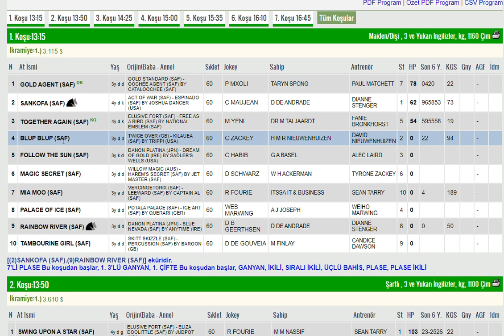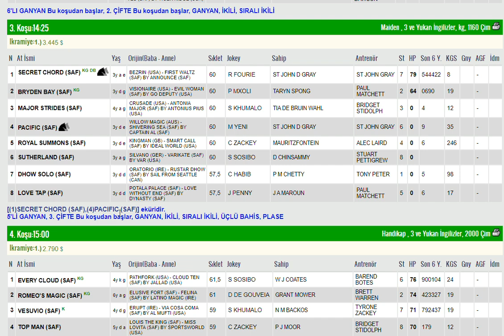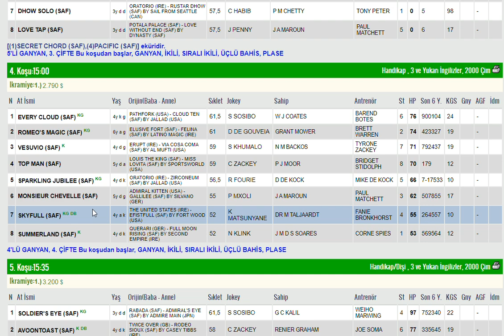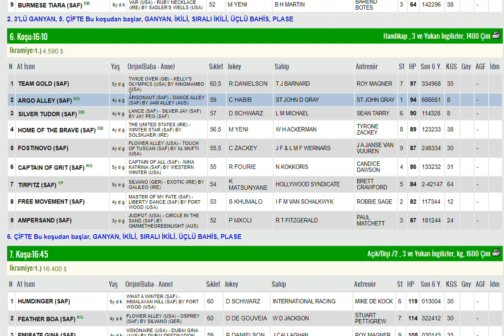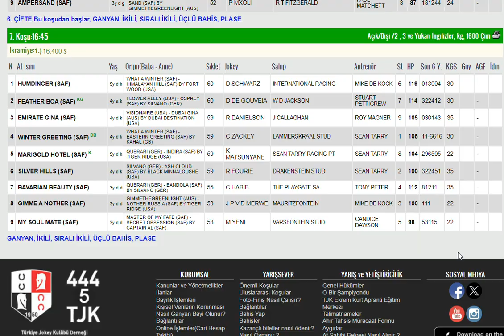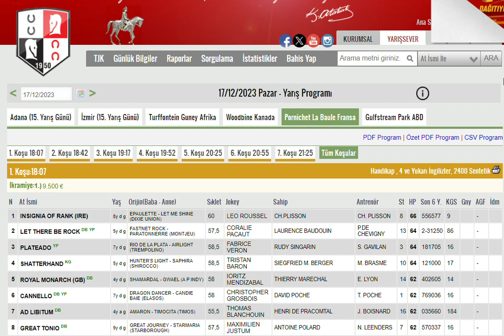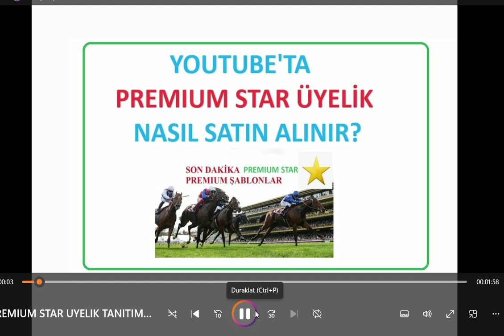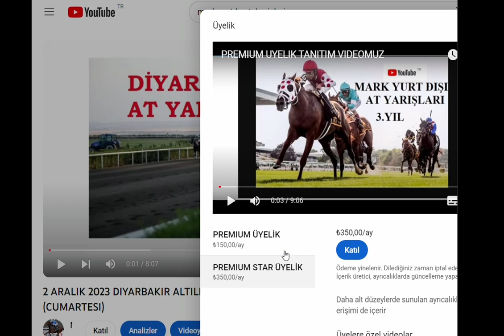17 ARALIK 2023 TURFFONTEIN GUNEY AFRIKA ALTILI GANYAN TAHMINLERI-TJK YURT DIŞI AT YARIŞLARI (PAZAR)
#17 ARALIK 2023 TURFFONTEINEGUNEY AFRIKA 6'LI GANYAN TAHMİNİ
#17 ARALIK 2023 TURFFONTEINE GUNEY AFRIKA 6'LI GANYAN TAHMİNİ
#17 ARALIK 2023 TURFFONTEINE GUNEY AFRIKA 6'LI GANYAN TAHMİNİ Yabancı, at, yarışı, tahminleri,
#17 ARALIK 2023 TURFFONTEINE GUNEY AFRIKA at yarışı tahminleri,
#17 ARALIK 2023 TURFFONTEINE GUNEY AFRIKA Cumartesi altılı ganyan tahminleri,
tjk 17 ARALIK 2023 TURFFONTEINE GUNEY AFRIKA at yarışı yorumları,
#17 ARALIK 2023 guney afrika altılı ganyan yorumları,
tjk yabancı at yarışı tahminleri,
tjk 17 ARALIK 2023 altılı yorumları,
#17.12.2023 TURFFONTEINE  GUNEY AFRIKA altılı tahminleri,
amerika at yarışı tahminleri,
turffonteine AT YARIŞI TAHMİNLERİ,
TURFFONTEINE altılı tahminleri, amerika,
#17 ARALIK 2023 Cumartesi Perşembe cumartesi  yabancı akşam at yarışı tahminleri,
#17 ARALIK 2023 cumartesi  perşembe  altılı ganyan yorumları,
AKŞAM YARIŞLARI
at yarışı tahminleri,KRANJI
tjk durbanville turffonteine vaal greville altılı analiz,LYON
yabancı akşam yarışları,
yabancı yarışlar,
tjk yabancı,